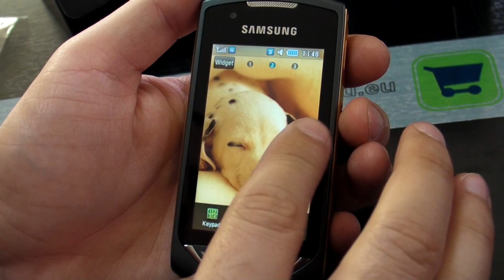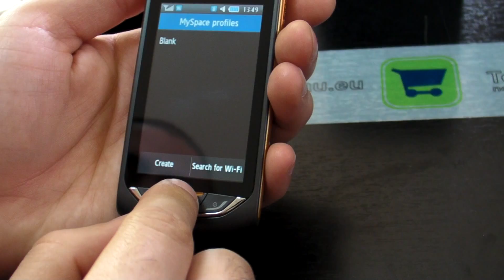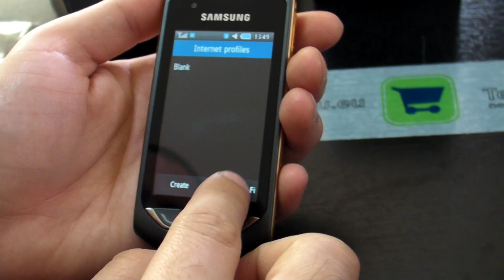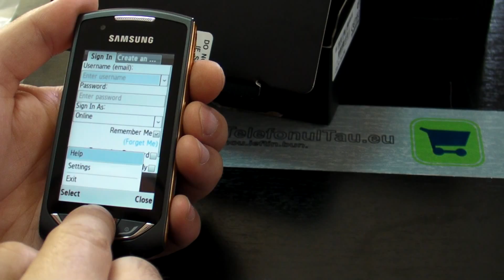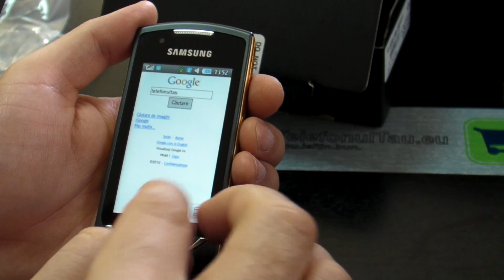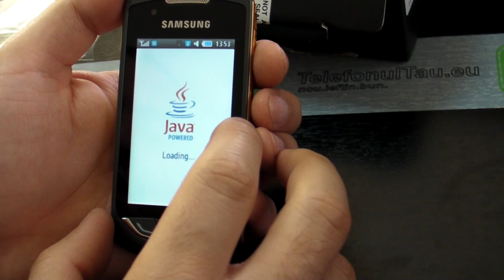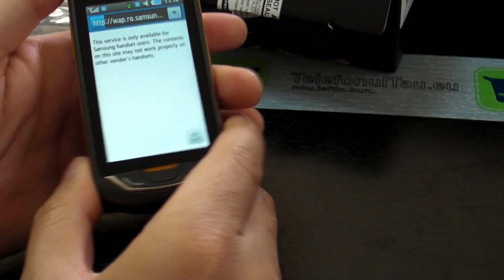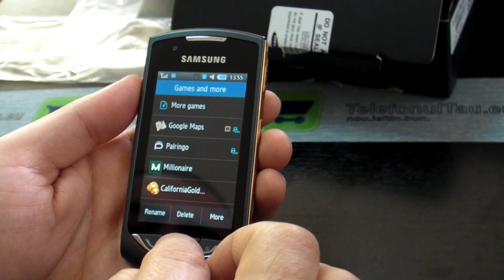Samsung S5620 Onix Hands on HD